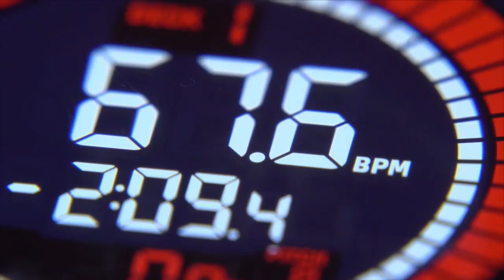What Do I Need To Be A Mix DJ | Music and Mixing with DJ Michael Joseph